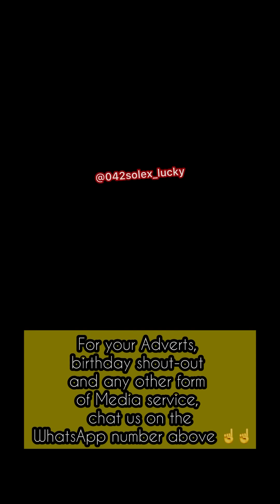Happening in Enugu State. Oge Akụkọ Ụwa with 042 Solex.